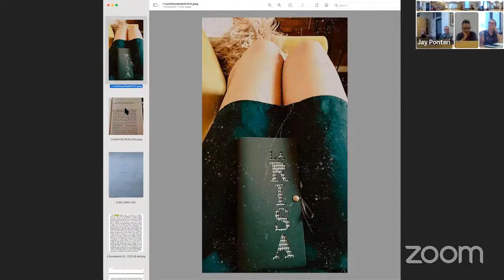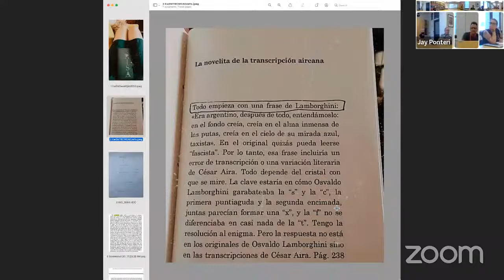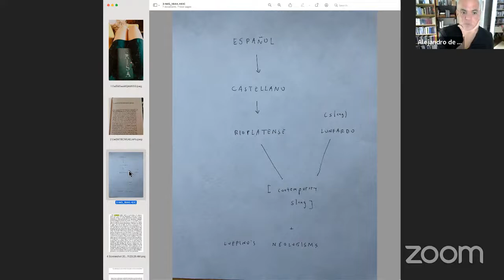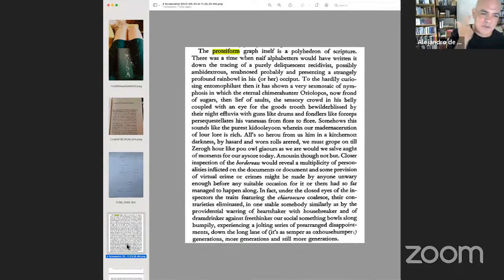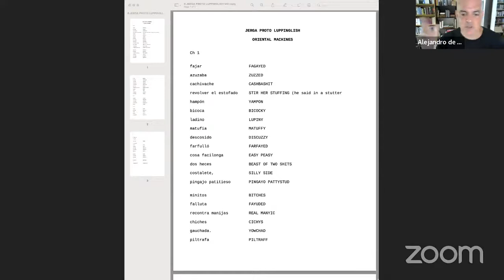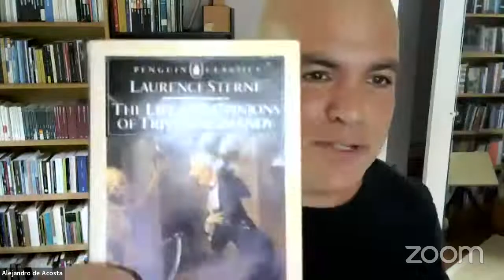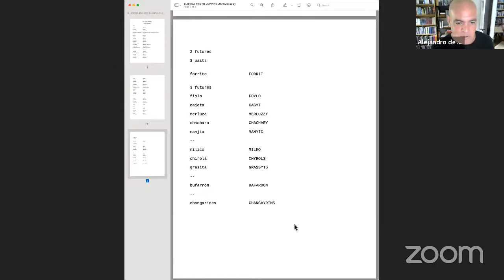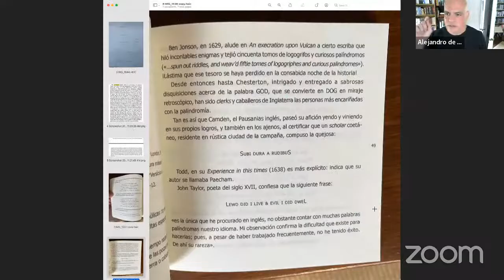Talk: Alejandro de Acosta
Alejandro de Acosta gives a talk during PNCA's LRCW Summer 2022 Residency